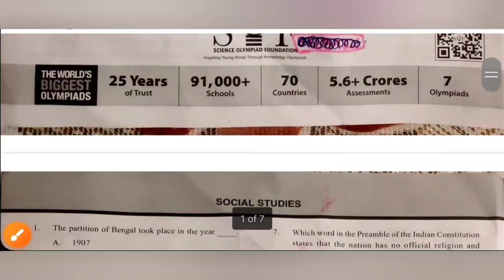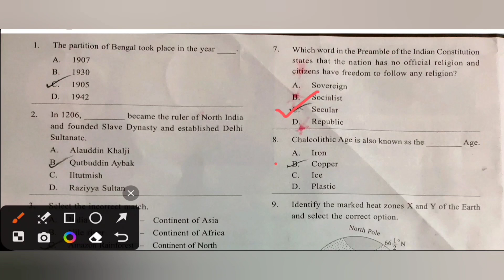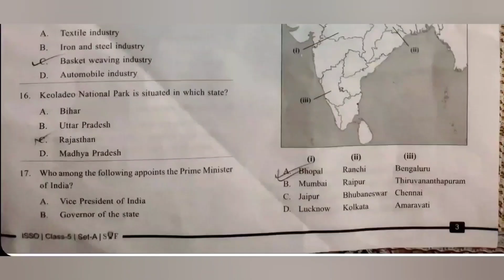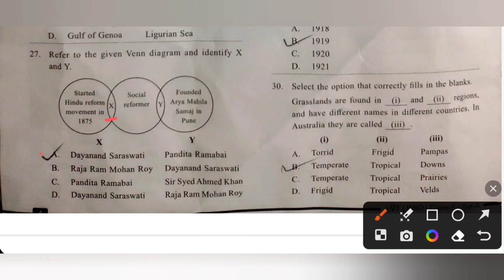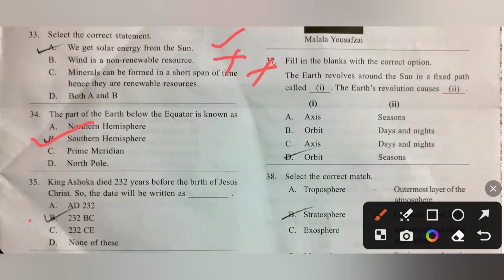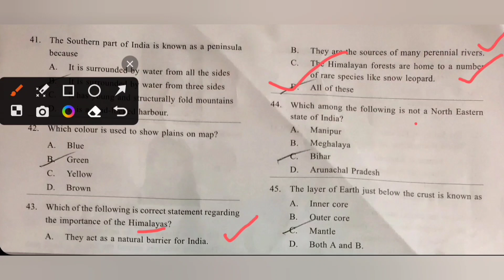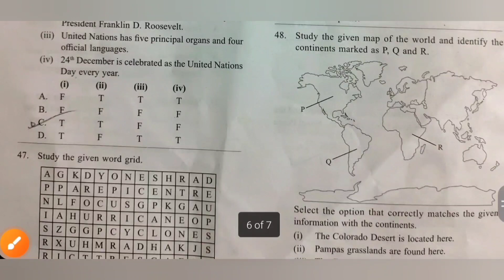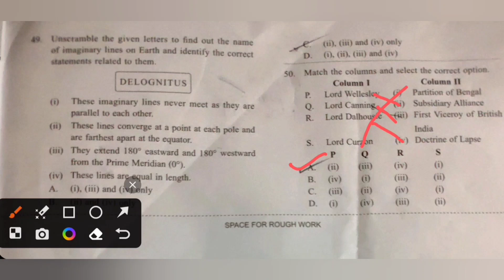class 5/SOF-ISSO/2023-2024 Set A solved Paper